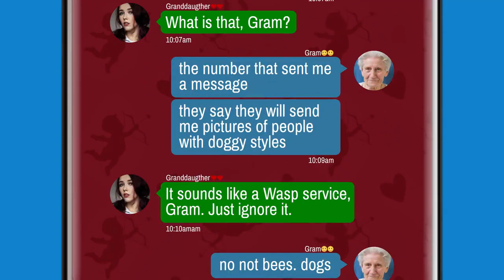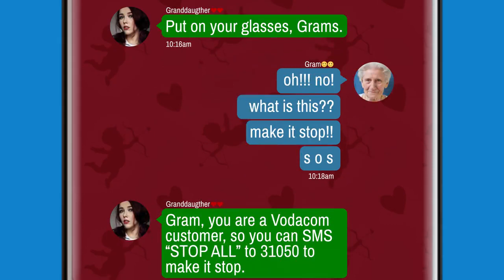TEXT Story | Episode 1 - WASP Services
If you suspect your airtime might be disappearing, you have to watch this video.

Who is Smartcom?
An approved Vodacom partner. A mobile telecoms provider in South Africa. Always enthusiastic about our customers and providing great deals with great service.